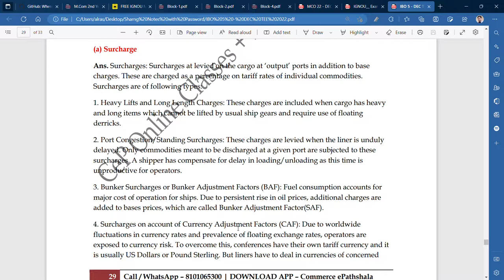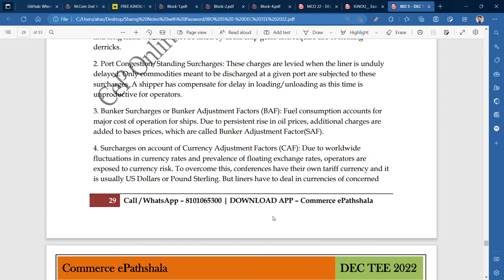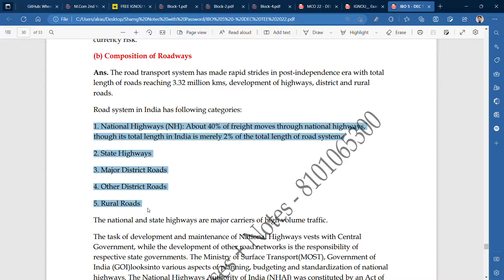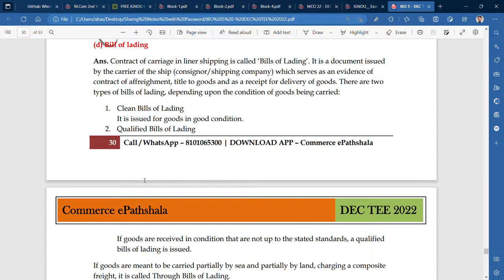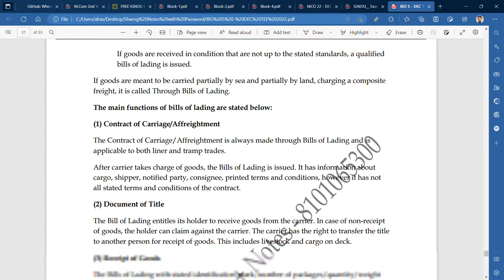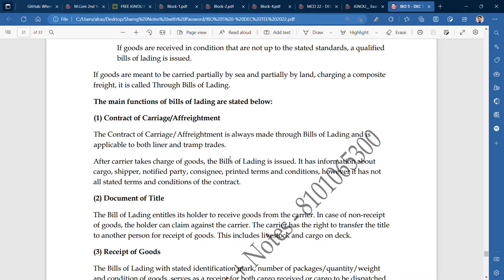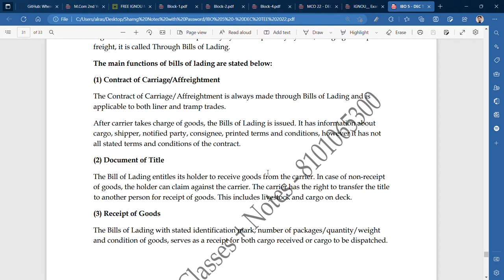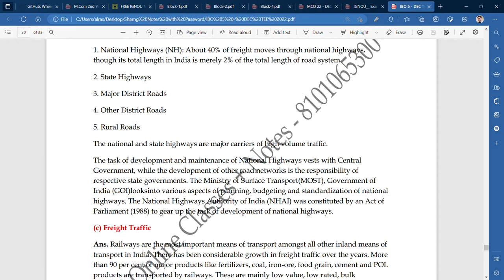IGNOU : MCOM : IBO 5 : Q - SHORT NOTES ON A) SURHARGE B)COMPOSISTION OF ROADWAYS C) FREIGHT TRAFFIC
Commerce ePathshala
IGNOU : MCOM : IBO 5 : Q - SHORT NOTES ON A) SURHARGE B)COMPOSISTION OF ROADWAYS C) FREIGHT TRAFFIC D) BILL OF LADING.